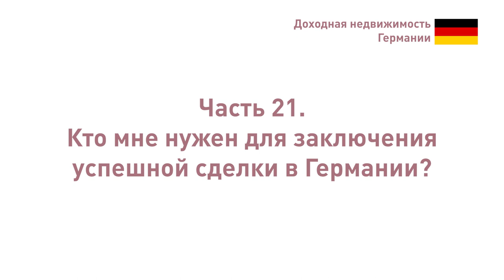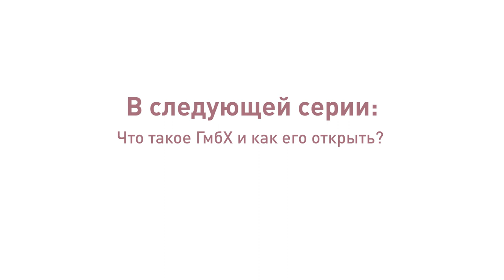21. Кто вам нужен для заключения успешной сделки в Германии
21. Кто вам нужен для заключения успешной сделки в Германии. Несколько реплик от Ольги Мюллер, MRICS, управляющего партнёра IIG Real Estate Consulting GmbH.

С первым вопрос все просто. Для совершения сделки нужен только нотариус – в гражданством кодексе Германии прописано, что все сделки должны зарываться нотариально.

С большой вероятностью при выборе объекта вы столкнетесь с маклером. 90% объявлений на немецких сайтах идут именно от них. Здесь важно понимать, что маклер – это не зло, но обойти его, если к нему обратился продавец, не удастся.
Многие ошибочно думают, что маклеры работают под заказ. 90% маклеров в Германии работают по-другому. У них есть объект, и они продают этот объект, они уже работают с потенциальными покупателями. Чаще всего у них заключен эксклюзивный договор на продажу того или иного объекта. Это правильно, потому что, если один и тот же объект от нескольких маклеров выставлен в интернете, это наводит на мысль, что с объектом что-то не так.

И несколько слов о консультантах. Это уже отдельно нанимаемые специалисты, у которых вероятнее всего нет «своих» объектов, они работают со всем рынком.  У профессиональных инвесторов бывает даже собственный штат своих консультантов – но это особая история. Оплата консультанта, безусловно, зависит от масштаба сделки, но в принципе деньги он получает за работу – то есть он не привязан к конкретному предложению, которое должен продать. Он осуществляет индивидуальный подбор, оценку, даже при необходимости «дью дилиженс»… Это серьёзный масштаб и серьёзная ответственность с обеих сторон.

Проект «Доходная недвижимость Германии» – это два десятка серий на самые актуальные темы для тех, кто планирует вложить капитал в немецкие квадратные метры. Вот её контакты: